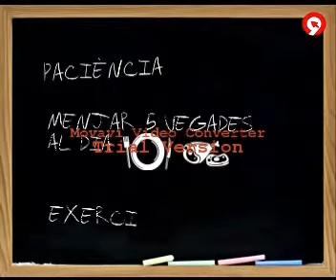Propósitos de año nuevo